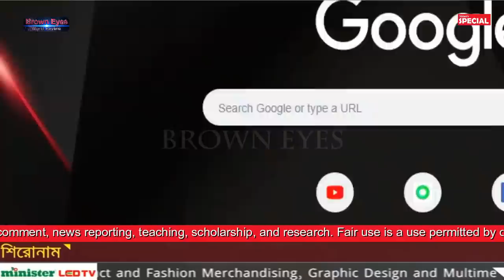নির্বাচন | Bangla Latest News 21 Dec 2018 | Today Bangla News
✍এই ভিডিও সংক্রান্ত আপনার মতামত জানাতে নিচের কমেন্ট বক্সে মতামত জানান। ধন্যবাদ

BROWN EYES ➔ সময় ও সত্যের সাথে | আগামির পথে

***কমেন্ট/রিপোর্ট করার আগে নিচের লেখাটা পড়ুন***

The views and opinion expressed in the media or comments on this channel and video are those of the speakers or authors and don’t necessarily reflect or represent the views and opinions held by this channel broadcaster.
WE are sharing news with we always respect the source should each video, written source of it. Over here, we have contributed to support the electronic page get backlink. Thanks for support us.